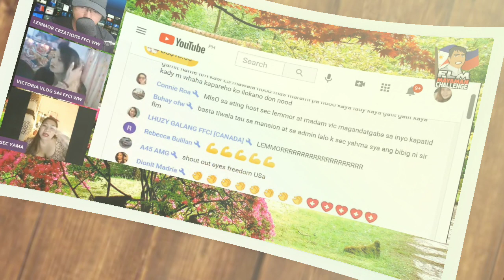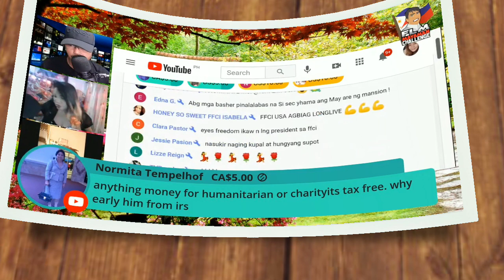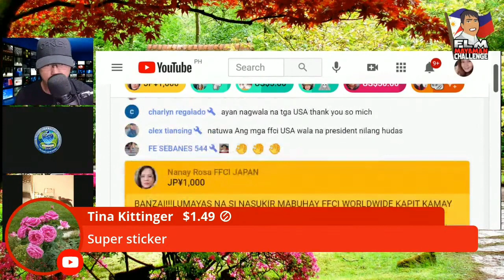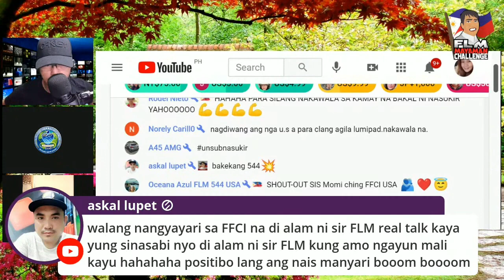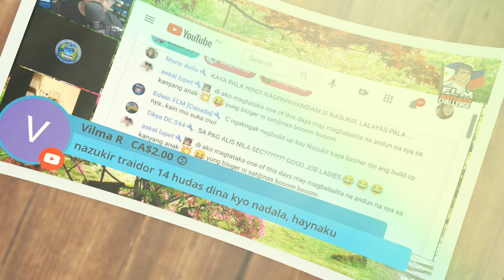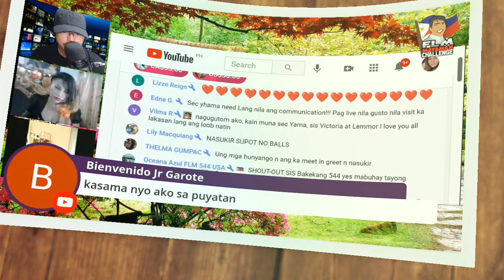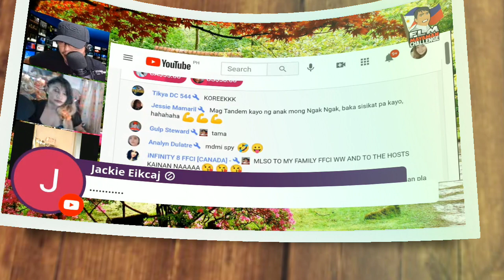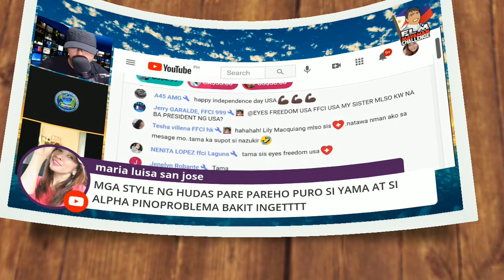SEC YAMA UMAMIN-WALANG TIWALA KAY LEMMOR AT VICTORIA? Pres NG FFCI USA SINO?